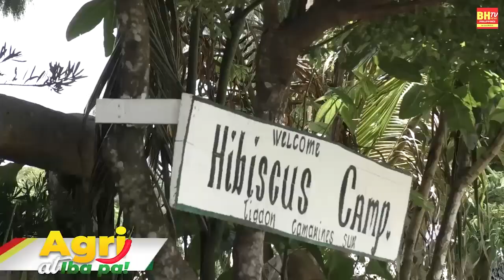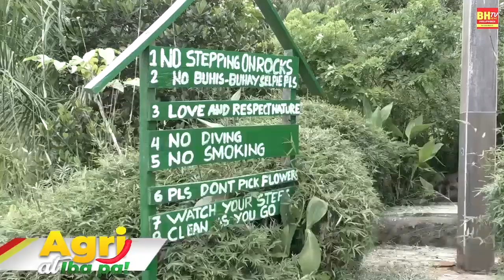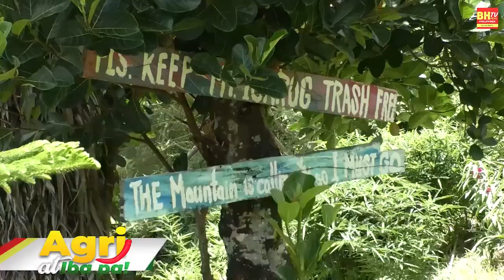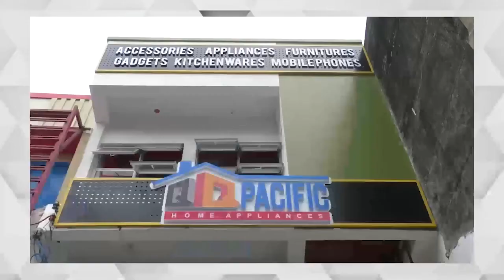BHTV AGRI ATBP. | HIBISCUS CAMP CONSOCEP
HIBISCUS CAMP CONSOCEP